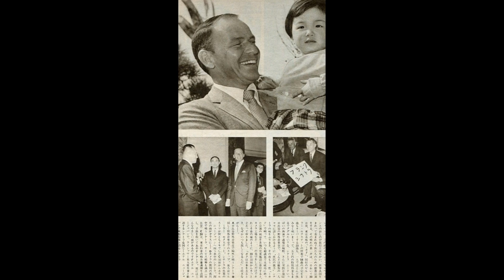Frank Sinatra Concert in Tokyo, Japan 1962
Frank Sinatra, American Singer, in Tokyo, Japan: Concert at Hibiya Park.
Some Photos from Japanese Magazines from 1962.